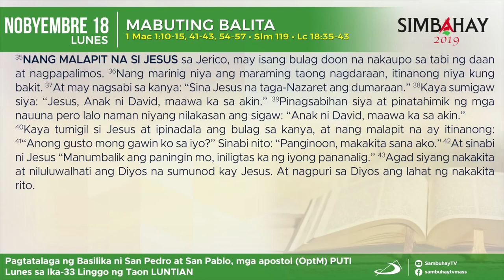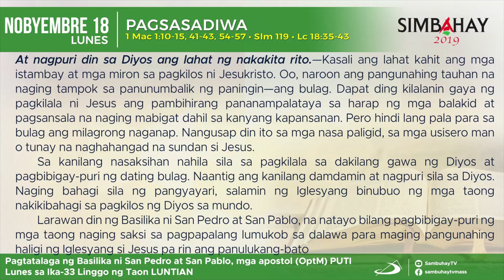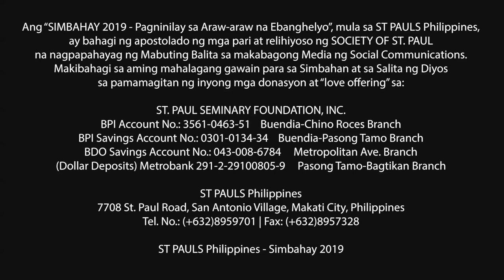Simbahay | Lunes ng Ika-33 na linggo sa Karaniwang Panahon | Nobyembre 18, 2019